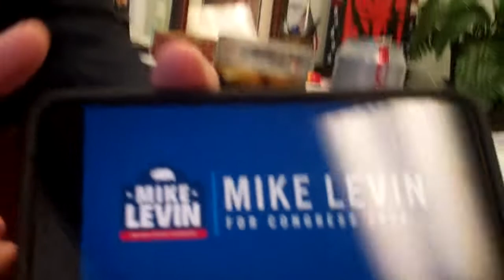Mike Levin TV ad attacks Diane Harkey on NRA support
Democrat Mike Levin, running to succeed retiring Republican Darrell Issa as member of Congress in the 49th District, previews 30-second ad to begin airing Monday, Oct. 15, 2018. In the ad, shot in the summer in San Clemente (near President Nixon's Western White House), Levin notes his GOP opponent Diane Harkey's support by the National Rifle Association and features former Rep. Gabby Giffords of Arizona and her husband, Mark Kelly the retired astronaut. The video was shown at Levin's campaign office in Solana Beach.